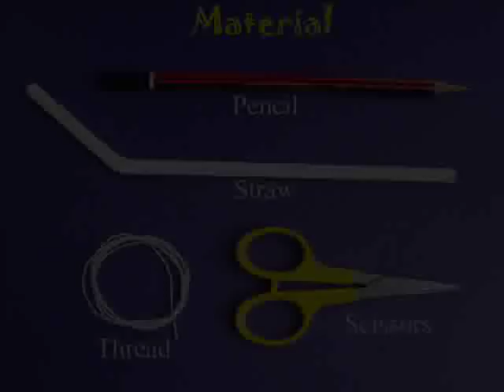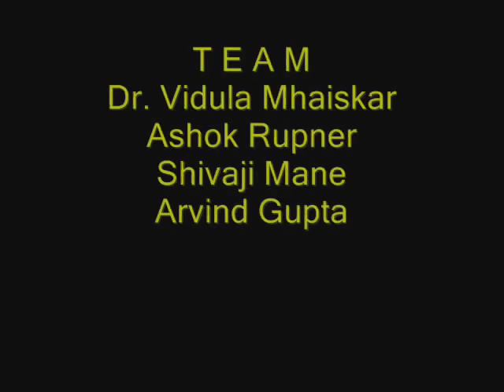THREAD LOOP | Indonesian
This toy is a boon for children suffering from asthma.
You will need a good quality straw, pencil and cotton thread.
Cut the straw in half.
Make a hole in the centre of the half straw.
Then rotate the pencil at an angle to make a smooth rounded hole.
Take 75-cm long cotton thread.
Weave it through in the direction of the hole.
Tie a small knot and trim its ends.
Press to make the knot flat.
Now blow and you will be surprised to see the whole thread loop go round and round.
Try using wool instead of thread.
This toy is a lung exerciser. This work was supported by IUCAA and Tata Trust. This film was made by Ashok Rupner TATA Trust: Education is one of the key focus areas for Tata Trusts, aiming towards enabling access of quality education to the underprivileged population in India. To facilitate quality in teaching and learning of Science education through workshops, capacity building and resource creation, Tata Trusts have been supporting Muktangan Vigyan Shodhika (MVS), IUCAA's Children’s Science Centre, since inception. To know more about other initiatives of Tata Trusts, please